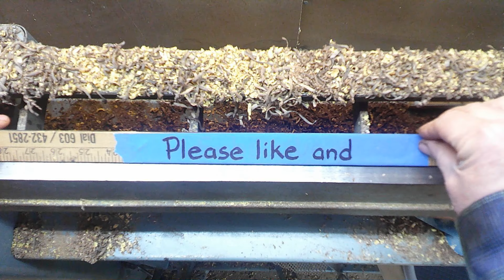Woodturning- Walnut Jar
Another piece from the woodpile. Black Walnut log with a hint of some spalting, transformed into a small lidded jar. The lid knob is Osage Orange (yet another chunk from the woodpile)
I used Howard's Feed and Wax for the finish
sanding steps: 80g-600g
my apologies for skipping some steps during filming. There were a few times where I didn't turn the camera on and thought that I had. I am not a good camera man.